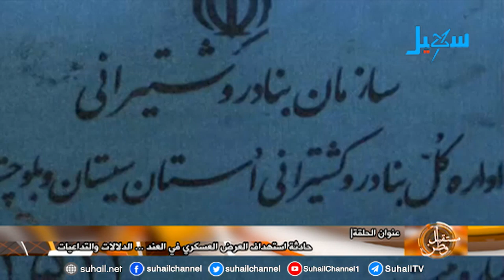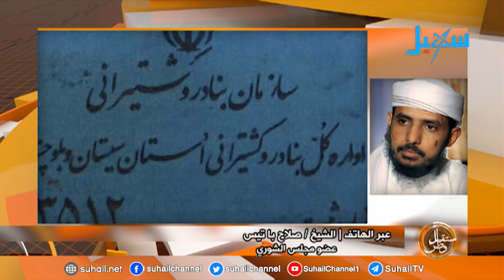مستقبل وطن| حادثة استهداف العرض العسكري في العند.. الدلالات والتداعيات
ضيف الحلقة عبر الأقمار الصناعية من مارب | العميد الركن عبده مجلي الناطق باسم الجيش الوطني..
عبر الهاتف | الفريق الركن عبدالله سالم النخعي - رئيس هيئة الأركان العامة..
الدكتور صالح سميع - محافظ محافظة المحويت..
صلاح باتيس - عضو مجلس الشورى..